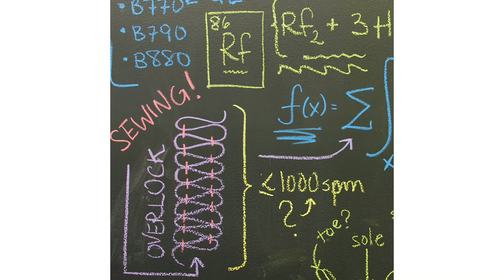Will it Ruffle?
Get the low-down on the BERNINA Ruffler #86.